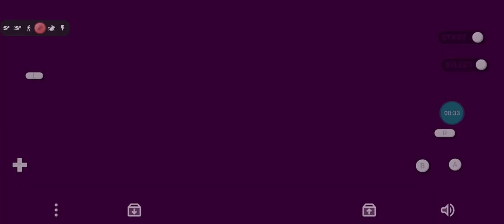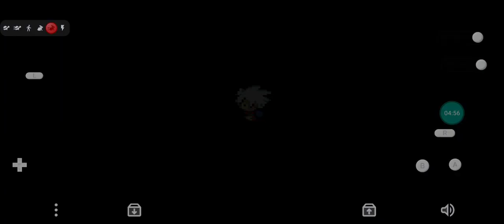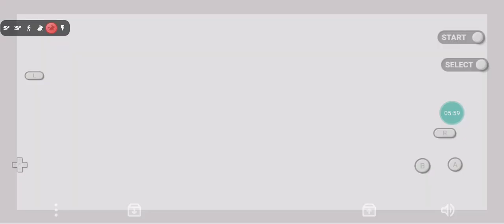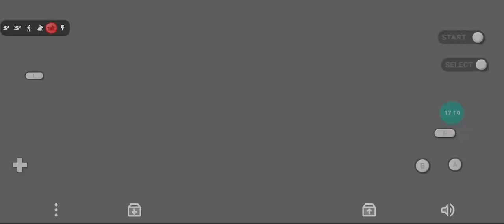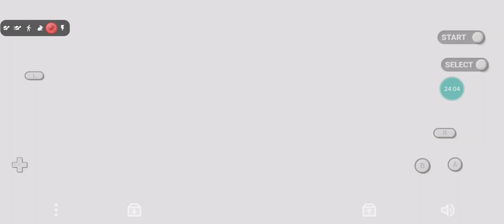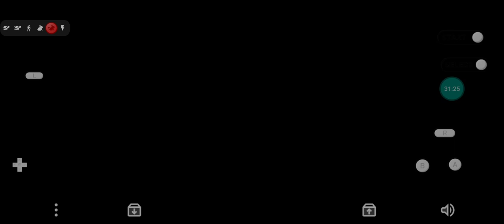Pokemon Dark Workship #16 O fim do time dark workship é de izac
salve galera, finalmente acabando com os vilões desse game, eu achei a história e a motivação deles até interessante, um pouco batida pq todos são assim, querem usar os lendários da região pra mudar o mundo da forma que eles querem